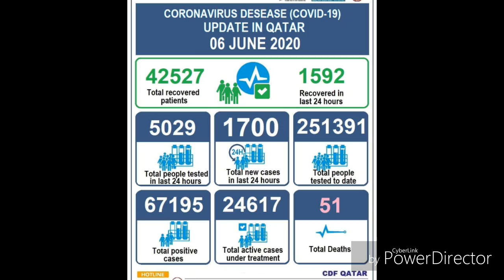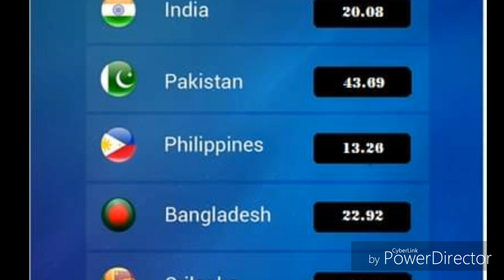Qatar Tamil News | Qatar Latest Today | JAFFNA TAMIL TV | August Open Tourist